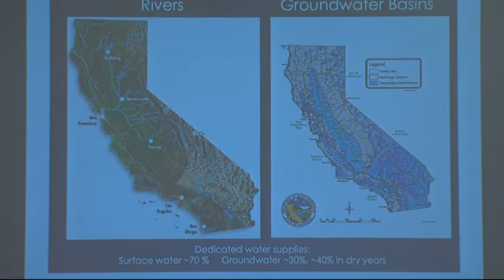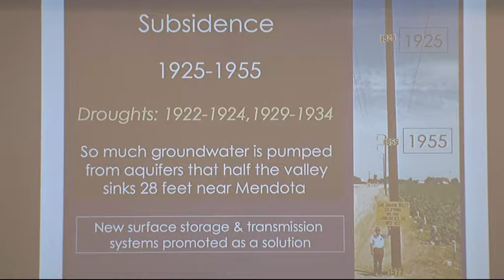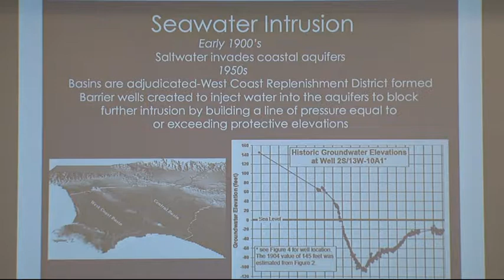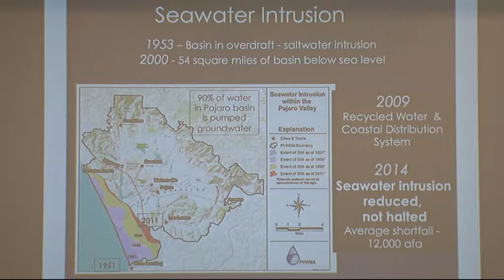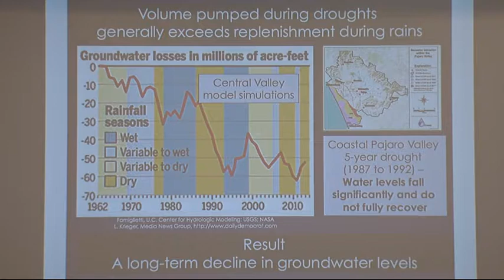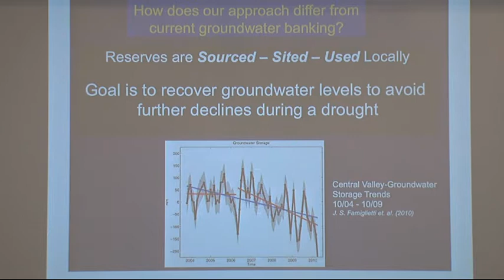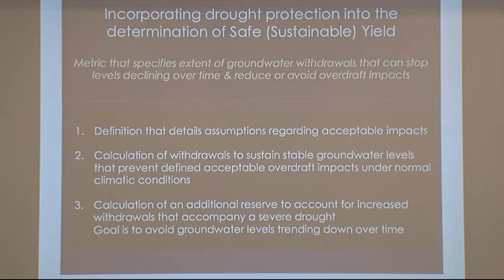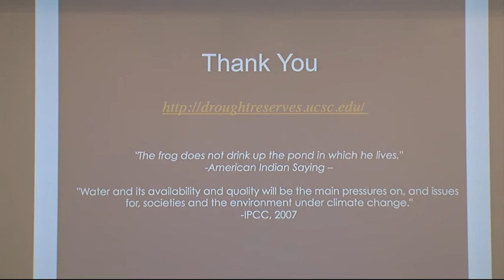California's Groundwater Resources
In this "State of the Resource" keynote address by Ruth Langridge of the UC Santa Cruz Groundwater Reserves Project, the state's groundwater resources are discussed.